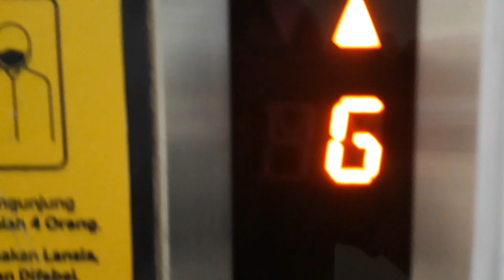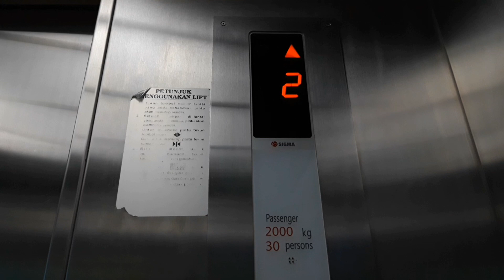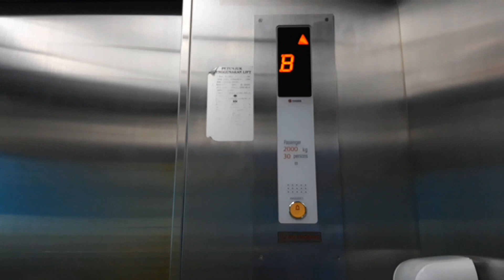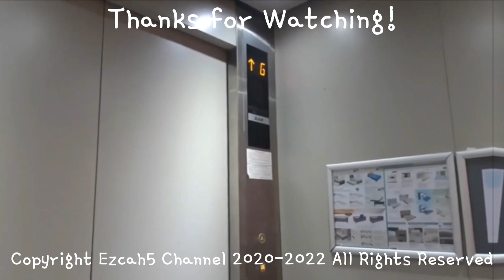Sigma Di2 Elevator at Summarecon Mall Serpong 2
Brand: Sigma
Type: Di2
Floor Serviced: B, G, 1-2
Chime: Equipped
Voiceover: -
Voiceover Language: -
Capacity: 2000 kg 30 Persons
Year Installed: 2011
History: Original
Social Medias
Begging for friends on Roblox is prohibited
Any hate comments or comments with links will be DELETED
Editors:
Thumbnail: Canva
Video: CapCut